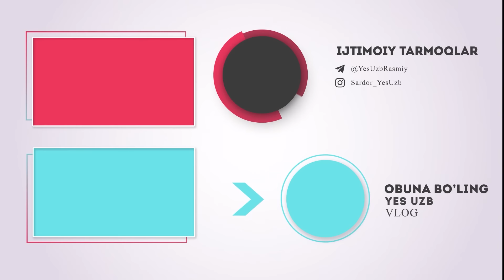Kino Yangiliklar - Godzilla va Kong 2 | Mortal Kombat 1 | Megaladon 2 | Dyuna 2 | Yangi Proyektlar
Eng so'ngi Kino Yangiliklar 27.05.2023

Videoda reklama mavjud